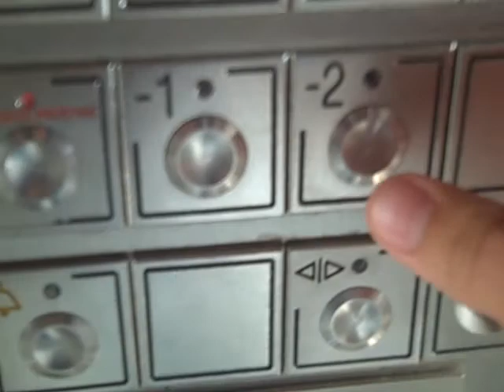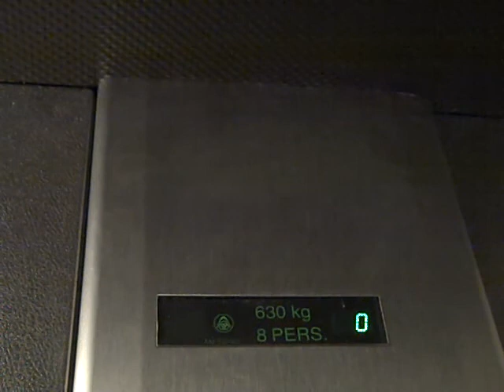ThyssenKrupp Lift @ Lorient Car Park Gare.AVI